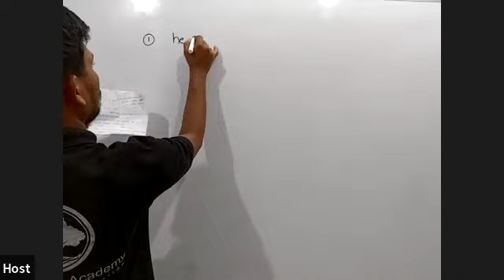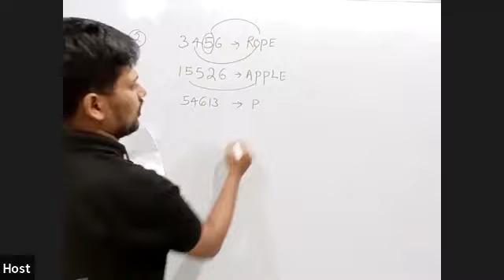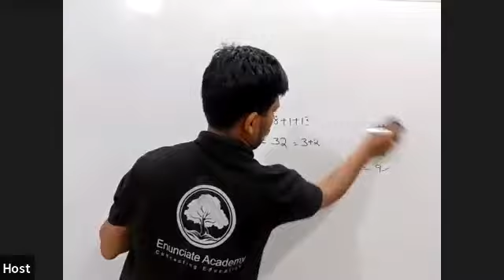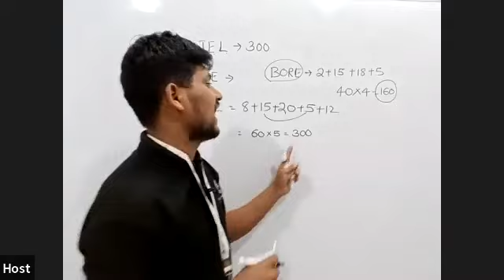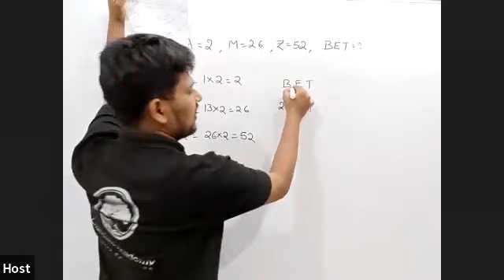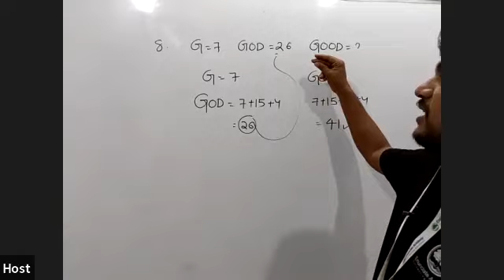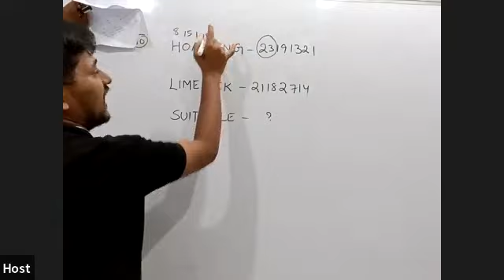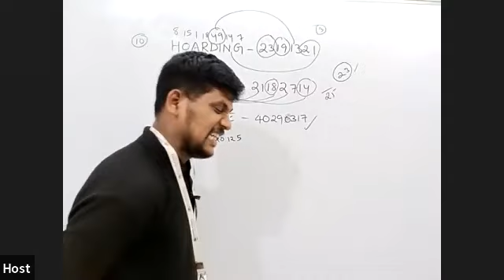Mastering Day 3 Intelligence Number Coding: Top 10 Bits Revealed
Day 3 Intelligence    Number Coding is a critical skill that will set you apart from the competition. In this video, we're going to reveal the top 10 bits of number coding that will make you an expert. If you're looking to master day 3 intelligence number coding, then keep watching! In this video, we're going to discuss the top 10 bits of number coding that will help you succeed in your studies. From understanding number codes to mastering problem solving, this video is packed with information that will help you succeed in your medical career! Connecting Education